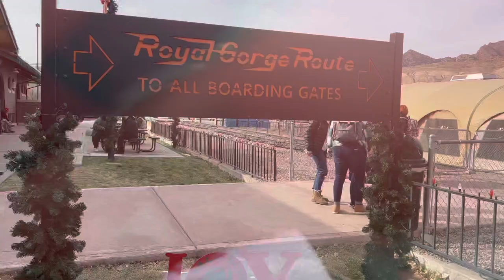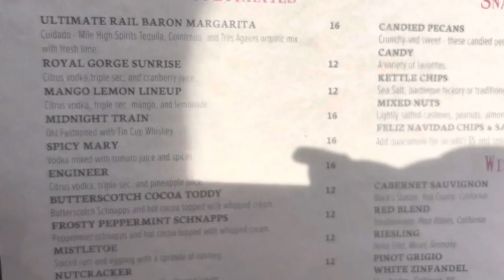WINTER TRIP TO COLORADO!! SNOWMOBILING IN WINTER PARK//ROYAL GORGE SANTA EXPRESS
Come along with me and my family to Colorado. We are from the south so this type of weather was definitely an experience! We also celebrated my daughter’s 4th birthday!

We stayed in an Airbnb in Denver and drove to our activities.

Snowmobiling was booked through Grand Adventures in Winter Park. 10/10! Our tour guide was Eli!

Snow tubing was right down the street at the Winter Park resort.